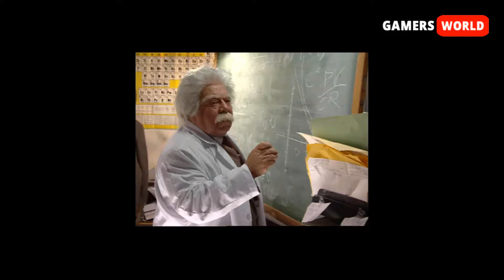Red Alert 2 Allied Mission 6 Operations Liberty, Regain Control of Washington DC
@Justin Bieber
 @Atta Halilintar
 @Jason Derulo
 @Jason Rupp
 @Ed Sheeran
 @kemas pake z
 @RIA RICIS LOVE ATTA ​
 @Ria SW
 @R Gamer Indonesia
 @Jess No Limit
@Reza Arap Oktovian

Command & Conquer: Red Alert 2 (Video Game)
Command & Conquer: Yuri's Revenge (Video Game Expansion)
Real-time Strategy (Media Genre)